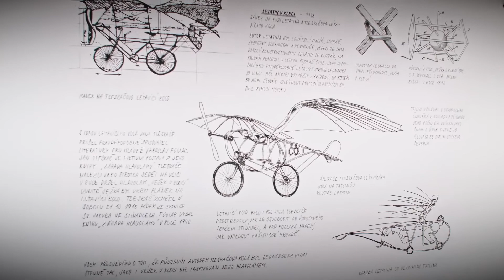ARTROOMS Moravany - August 2021 - Music: Slow by cunka (best in FHD resolution)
Within the expanse and inner sanctum of the Renaissance mansion, a captivating array of masterpieces awaits, showcasing the talents of both local virtuosos and international artists. From hometown heroes to global sensations, this is where creativity knows no bounds! Step into the heart of the Renaissance mansion – a treasure trove bursting with mind-blowing artistry! 🎨